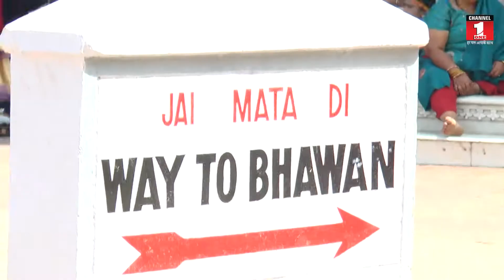प्रसिद्ध शिवमंदिर के Live दर्शन पर क्यों लगी रोक ?